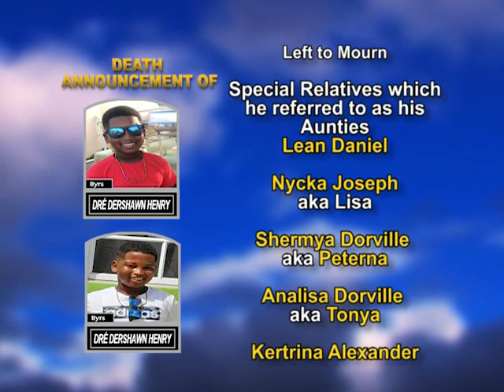Dre’ Dershawn Henry long